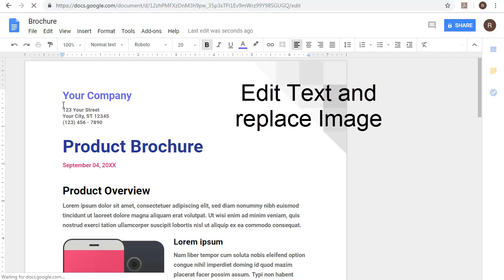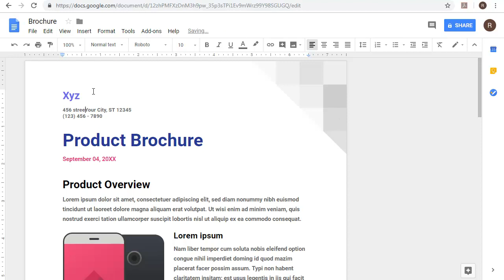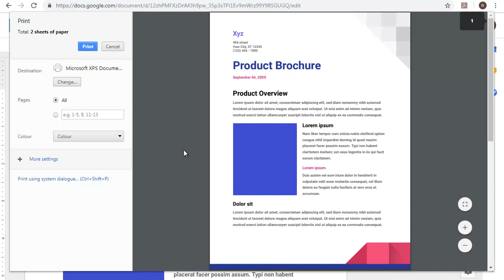How to Make a Brochure Using Google Docs?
1. Open google docs.
2. Click on template gallery.
3. Select template.
4. Edit text and replace image.
5. Click on print.
6. Click on print.